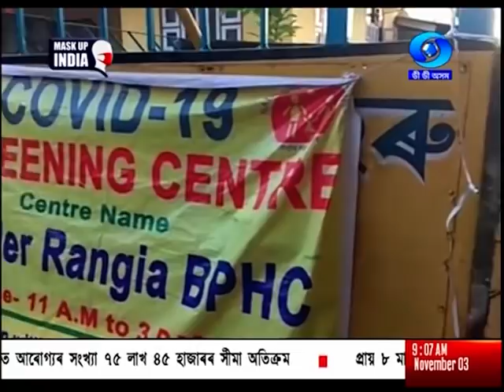3rd NOVEMBER MORNING ASSAMESE BATORI